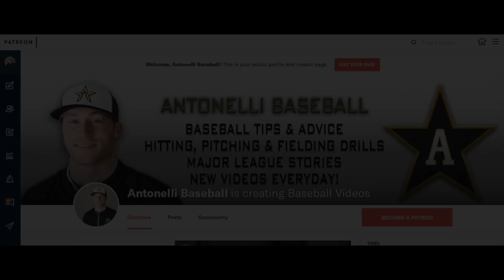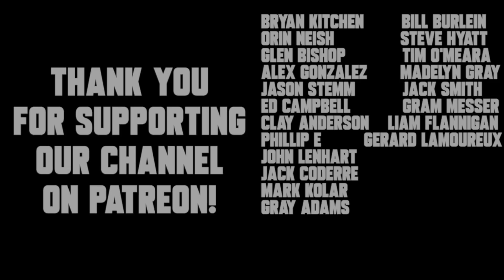How To RESET After A Bad Call or Poor Swing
Sign up for our 2019 Antonelli Baseball Summer Skills Camp, July 22-25 from 9AM - 3PM! or click the link below to sign up

Recommended Nutritional Products:

EAS 100% Pure Whey Protein Powder
Optimum Nutrition Micronized Creatine Monohydrate Powder

The Inner Game of Tennis: The Mental Side of Peak Performance
Peak: Secrets from the New Science of Expertise
Grit: The Power of Passion and Perseverance